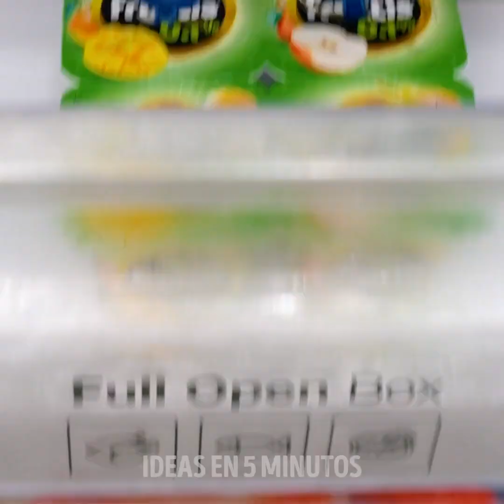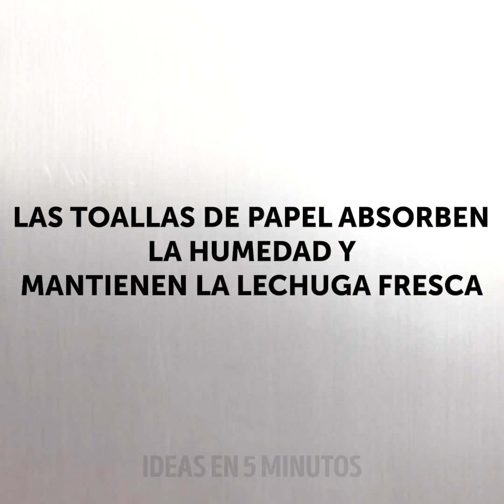Trucos útiles e inteligentes de cocina para hacer tu vida más fácil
MARCAS DE TIEMPO:
00:04 Hachazos útiles de la cocina
00:18 Cómo abrir un frasco
04:20 Como cortar tomates como un profesional
09:39 Impresionantes habilidades con el cuchillo